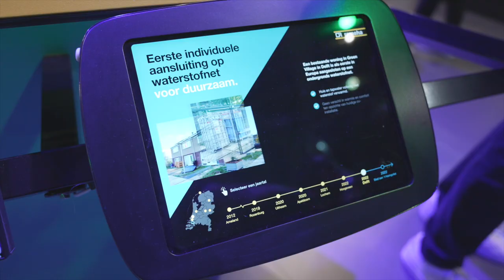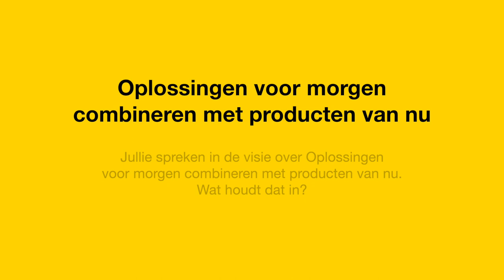Remeha | Raymond van den Tempel over Waterstof